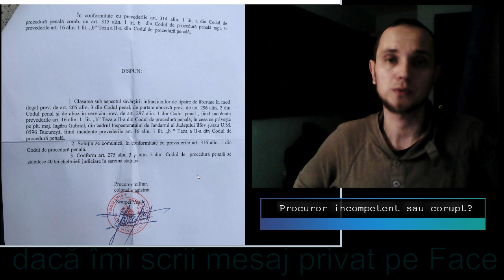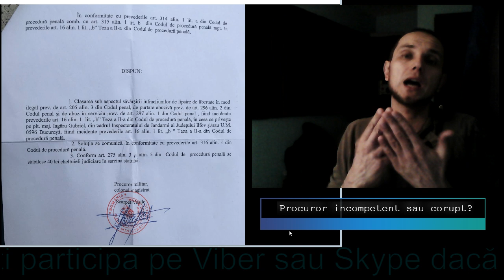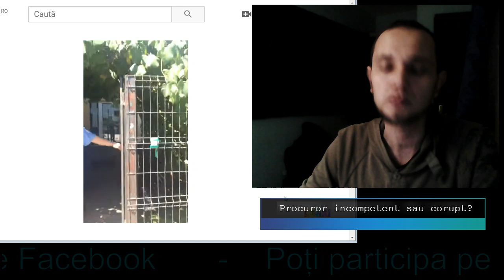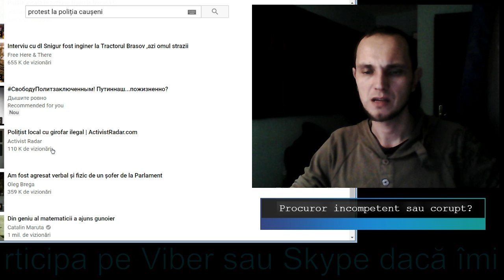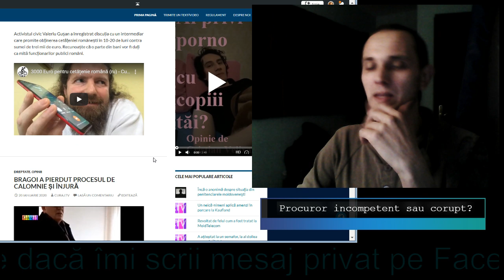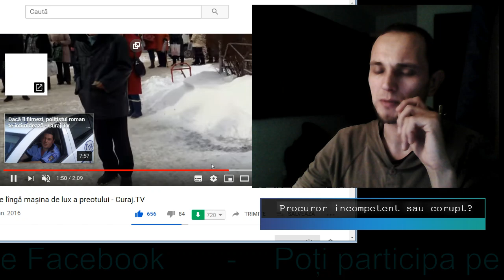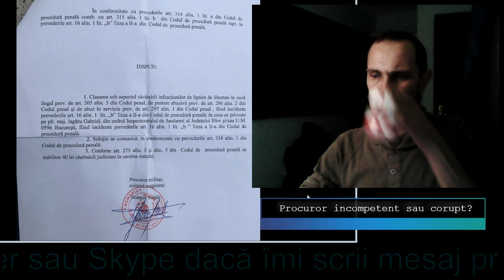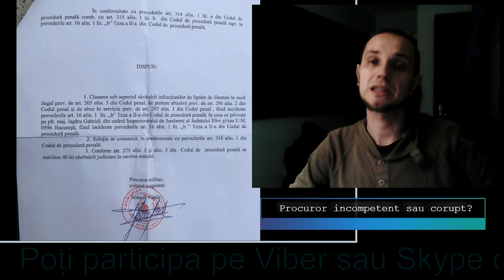Procurorul e corupt sau incompetent? palavre - Curaj.TV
Am denunțat un caz de abuz jandarmeresc și am primit azi ordonanță de clasare a cauzei penale
Discuție live de pe facebook/o.brega